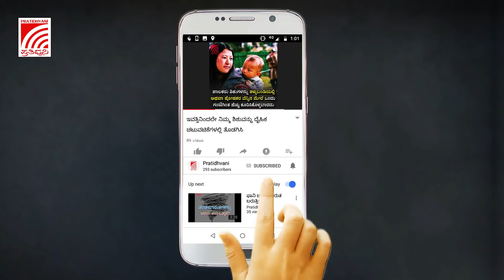ಕಾಬೂಲ್‌ನಿಂದ ವಿಮಾನದಲ್ಲಿ ಬಂದ ಅಫ್ಘಾನಿನಲ್ಲಿದ್ದ ಭಾರತೀಯರಿಗೆ ಗುಜರಾತ್ ವಿಮಾನ ನಿಲ್ದಾಣದಲ್ಲಿ ಸ್ವಾಗತ Kabul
ಕಾಬೂಲ್‌ನಿಂದ ವಿಮಾನದಲ್ಲಿ ಬಂದ ಅಫ್ಘಾನಿನಲ್ಲಿದ್ದ ಭಾರತೀಯರಿಗೆ ಗುಜರಾತ್ ವಿಮಾನ ನಿಲ್ದಾಣದಲ್ಲಿ ಸ್ವಾಗತ